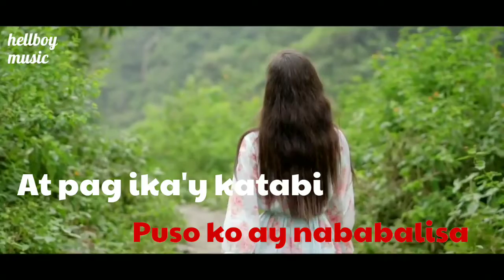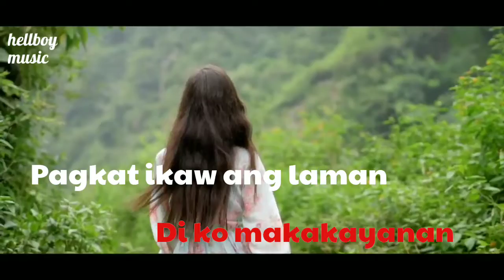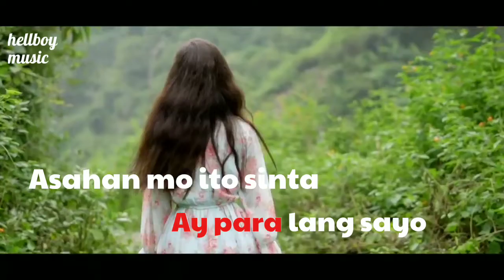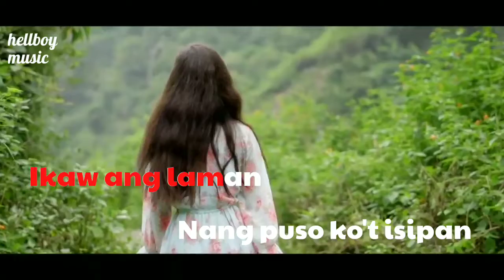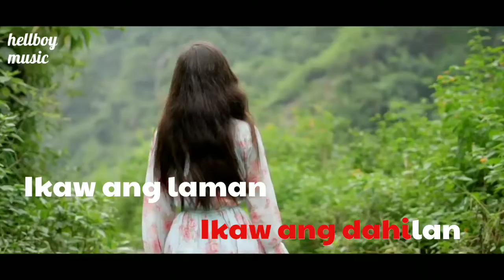IKAW ANG DAHILAN with Lyrics.mp3